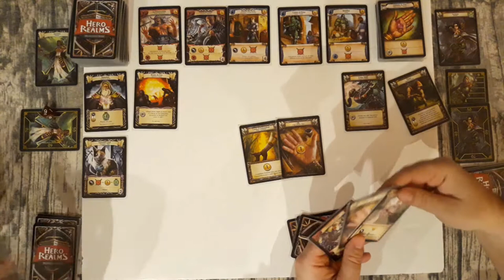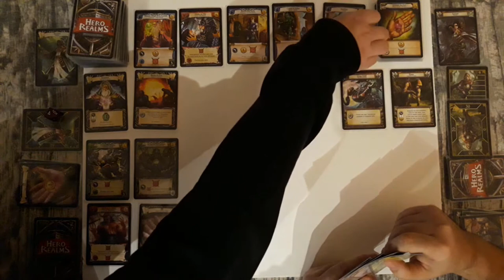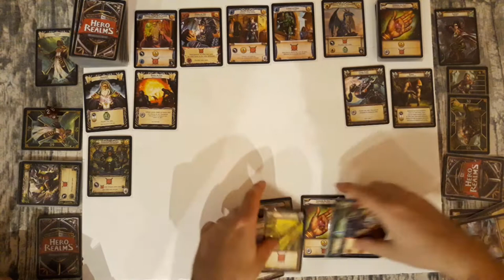Partie famille Hero Realms Archer Sorcier ep 01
Première partie avec les héros (Archer et sorcier) des 5 packs de Hero Realms, un jeu de deck building pour 2 à 4 joueurs, à partir de 12 ans. Le sorcier, le guerrier, l'archer, le voleur et le clerc viennent renouveler le plaisir
Acheté chez Philibert pour environ 3 euros chacun.